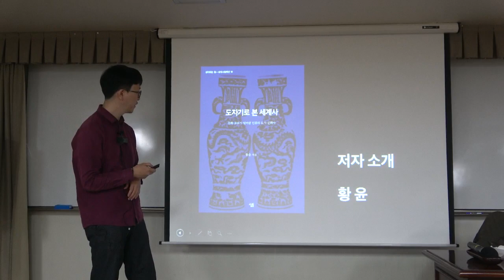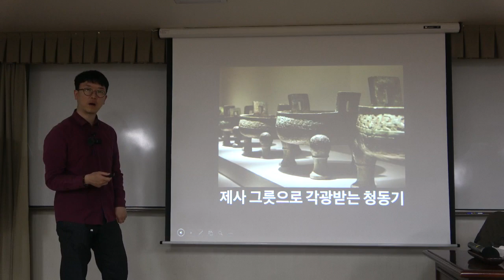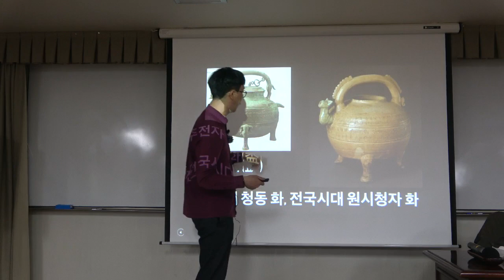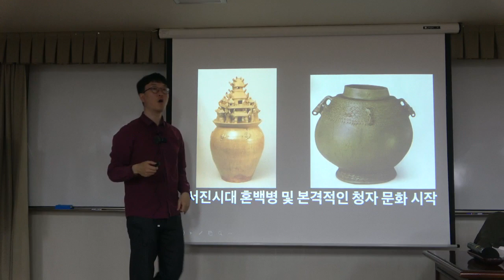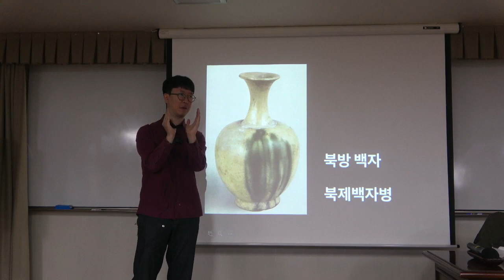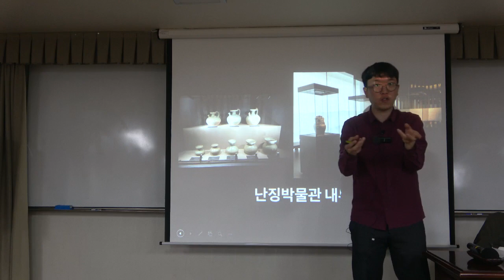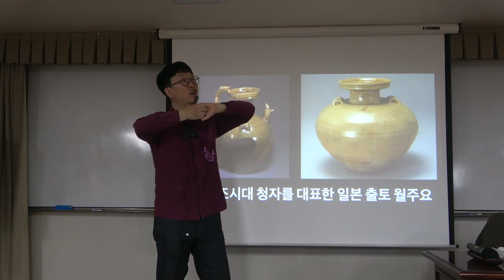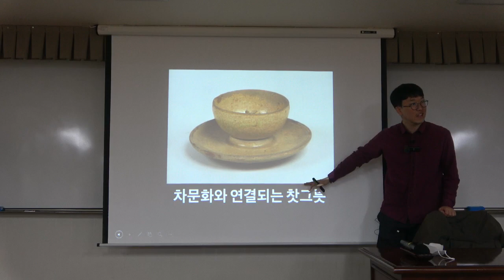도자기로 보는 세계사 2강(1) : 청자의 탄생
* 2강(1) : 청자의 탄생
- 청동기, 원시청자
- 청자, 월주요
- 백제 토기

*핵심어 : 청동기, 청자, 월주요, 중국, 백제